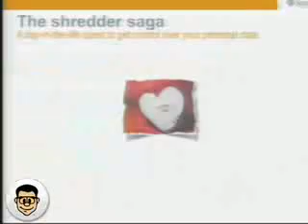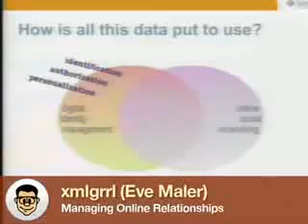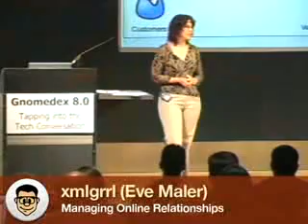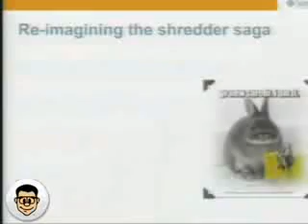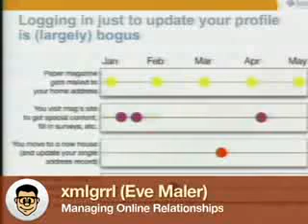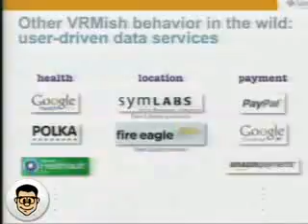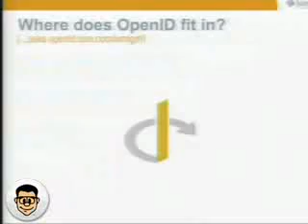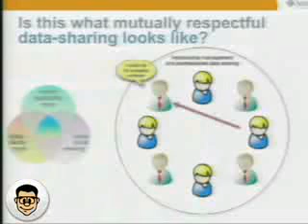Eve Maler - Managing Online Relationships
- Eve Maler is a Principal Engineer at Sun Microsystems, developing interoperability strategies and leading partner engagements related to web services, security, and identity. Distributed by Tubemogul.